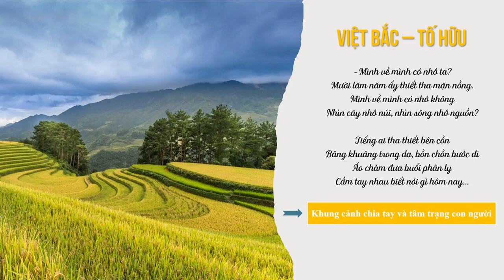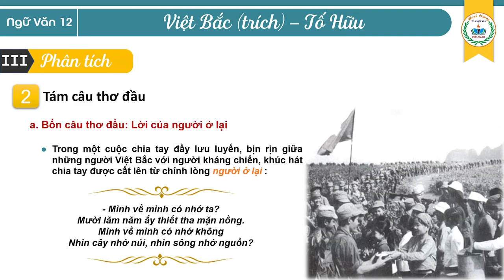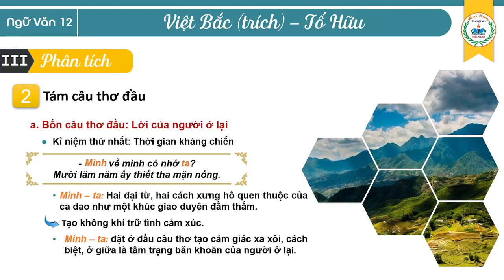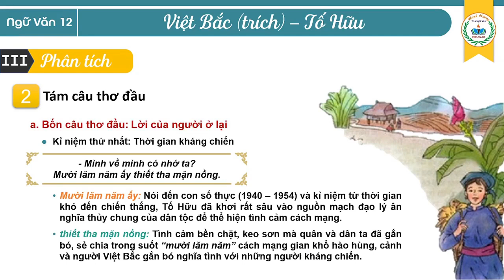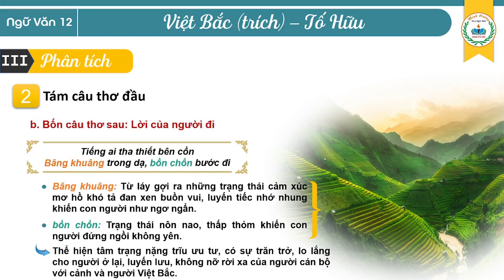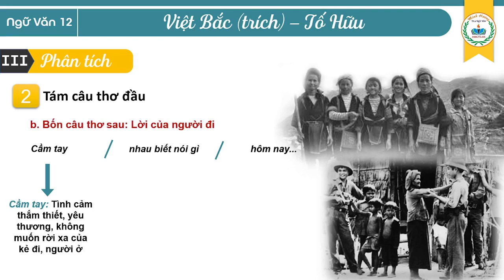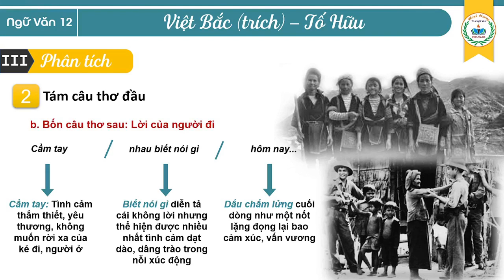PHÂN TÍCH 8 CÂU THƠ ĐẦU CỦA BÀI THƠ "VIỆT BẮC"